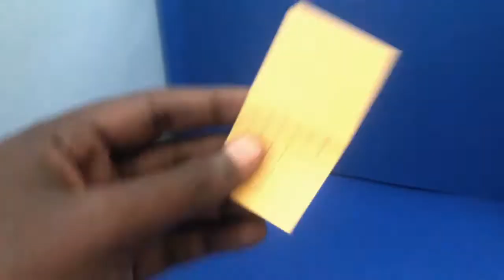How to make bullock cart | DIY How to make Bullock cart From Matchbox | बैल गाड़ी बनाने का तरिका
Hello Friends! In This Video you can see How to Make Bullock Cart from Matchbox, Woodstick and Cardboard .

Please do with care and patient,

बैल गाड़ी बनाने का तरिका
बैल गाड़ी
गाड़ी बनाने का तरिका